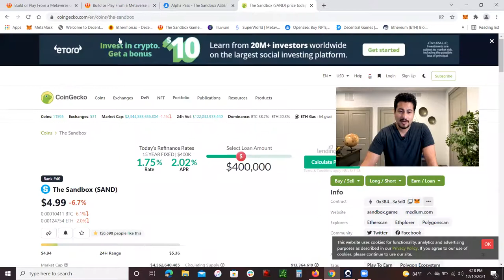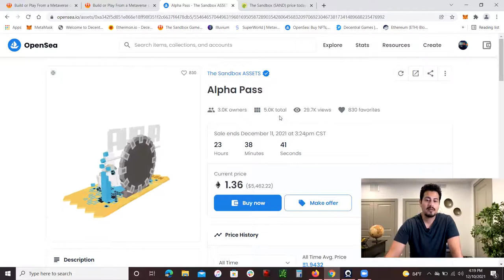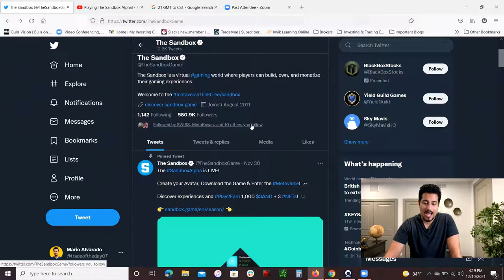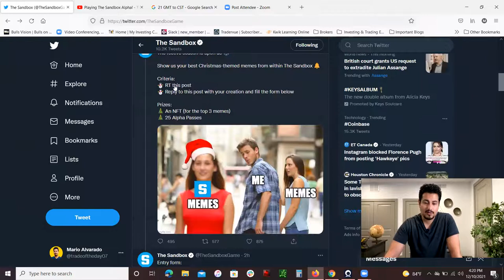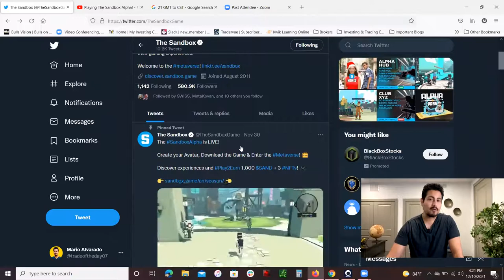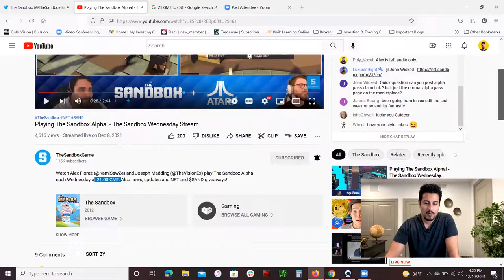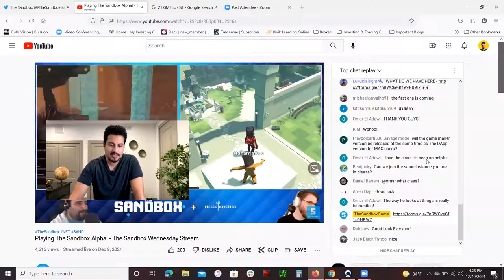Sandbox Crypto Play to Earn SAND WIN The Sandbox Alpha Pass Gameplay GET 1000 SAND plus Sandbox NFT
💰 ESPANOL Recibara $10 Bitcoin GRATIS si compra o vende $100 criptomodedas o mas

Hey whats up guys this is Mario back again with another YouTube video. In today's video I am going to cover Sandbox Crypto Play to Earn SAND WIN The Sandbox Alpha Pass Gameplay GET 1000 SAND plus Sandbox NFT

In today's video I am going to talk about The Sandbox Alpha Pass and how you are able to get one. With The Sandbox Alpha Pass you are able to WIN up to 1000 SAND Crypto or SAND Token plus 3 exclusive Sandbox NFT from Play to Earn in The Sandbox Alpha Pass Gameplay Metaverse world. Right now the SAND Crypto or SAND Token is trading around $5.00 for one SAND which is about $5000 on the line if you were able to WIN all the level experiences in The Sandbox Alpha Pass Gameplay Metaverse world.

At the moment there are three different ways to get The Sandbox Alpha Pass NFT for Gameplay in the Metaverse world. The fastest and easiest way is to actually purchase The Sandbox Alpha Pass from OpenSea NFT website. Right now The Sandbox Alpha Pass NFT is selling for about 1.36 Ethereum which is about $5450. This is pretty close to what you can make if you were to WIN all the 1000 SAND Crypto or SAND Token playing The Sandbox Alpha Pass gameplay Metaverse world. So in my opinion it is not worth playing that much Ethereum for it, unless you are a big fan of The Sandbox Metaverse and really want to play to game for gameplay fun.

The second way to get The Sandbox Alpha Pass is by winning one in the Daily Contests on The Sandbox Twitter channel. Every single day The Sandbox Twitter channel has contests that give you the opportunity to WIN The Sandbox Alpha Pass NFT so you can play in The Sandbox Metaverse world. These contests are actually very simple, it can be simple things like recording a 15 second video of your Sandbox avatar dancing with Smurfs or your friends on the Sandbox Metaverse world. You will need to post these contests on The Sandbox Twitter Channel and fill out the form for you chance to WIN The Sandbox Alpha Pass NFT for FREE.

The third way to get The Sandbox Alpha Pass is by attending a Live Stream by Alex Flores and Joseph Madding on YouTube every Wednesday at 3pm CST. All you have to do is watch and listen to the Live Stream and participate by asking questions. By participating and asking questions or commenting that will increase your chances of you WINING The Sandbox Alpha Pass NFT for the Sandbox Metaverse world.

I hope ALL of this information makes sense, good luck to everyone.